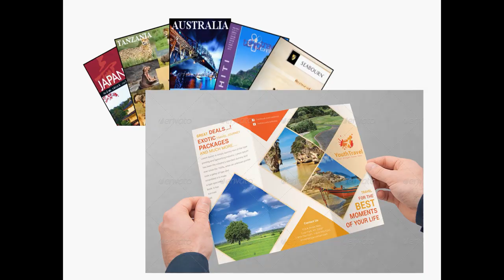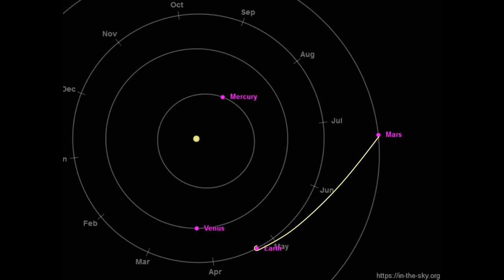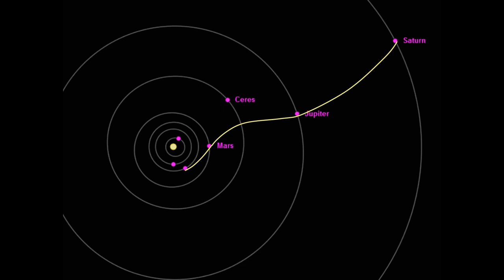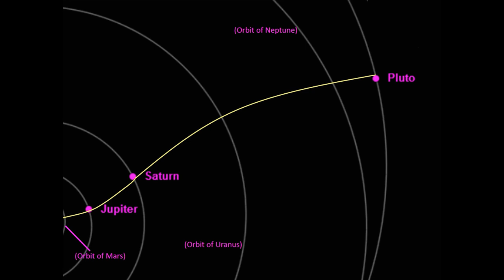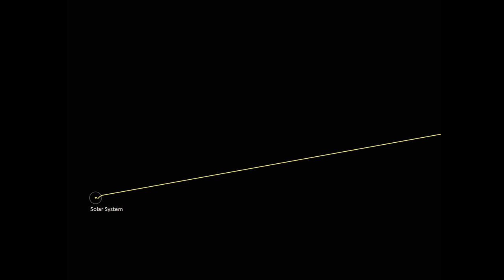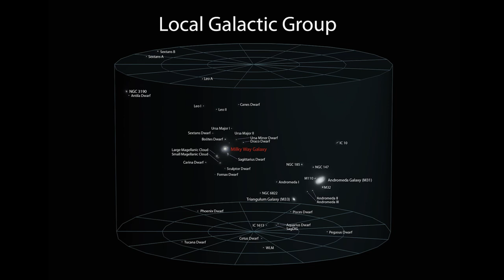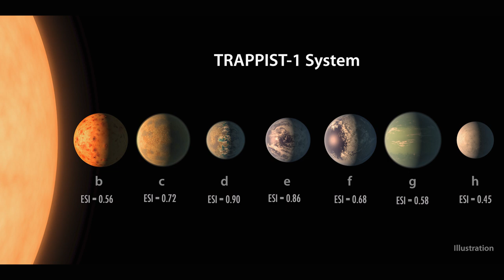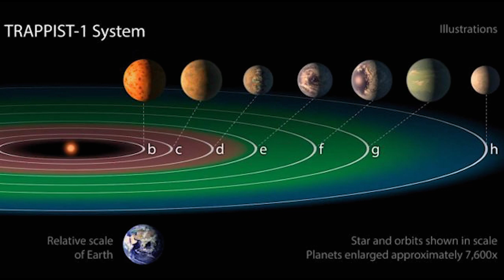A Really Grand Tour by Chuck Stout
Friday, April 24, 2020 marks the 30th anniverary of the launch of the Hubble Space Telescope! To celebrate, join our curator Chuck Stout as he takes you on a REALLY grand tour of our solar system and beyond through the lens of the Hubble Telescope.